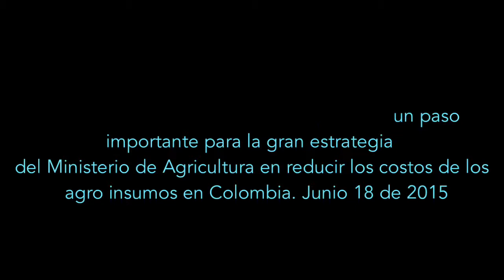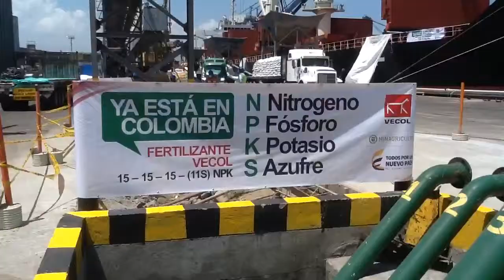"Puerto de Santa Marta recibo 20 mil toneladas de fertilizantes" MinAgricultura Aurelio Iragorri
Puerto de Santa Marta recibo 20 mil toneladas de fertilizantes provenientes
de Rusia, como un paso importante para la gran estrategia
del Ministerio de Agricultura en reducir los costos de los agro
insumos en Colombia.